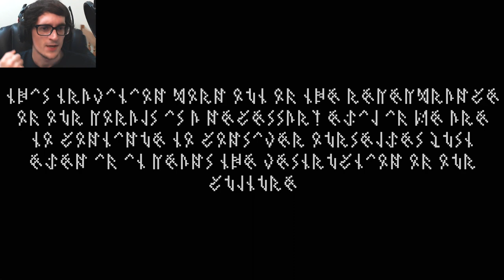Neco Plays | ECHOES - [Final]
ECHOES is an atmospheric maze game with a story to tell,
for those willing to look for it.

Features five levels with dynamic lighting and a dynamic soundtrack.